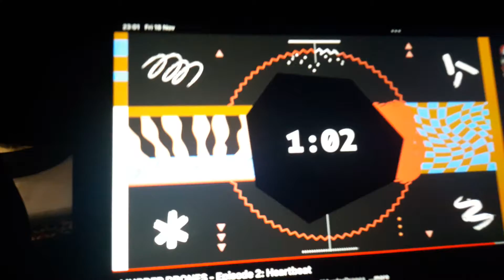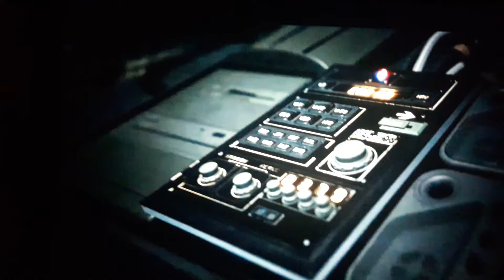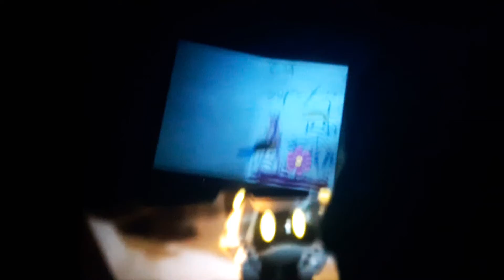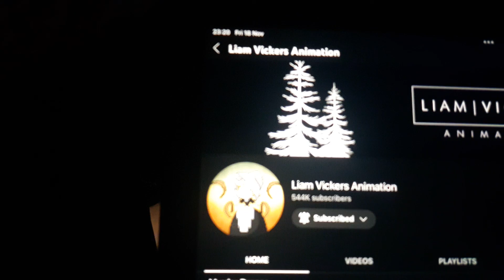reaper the inkling reacts to Murder Drones episode 2 Heartbeat 💀